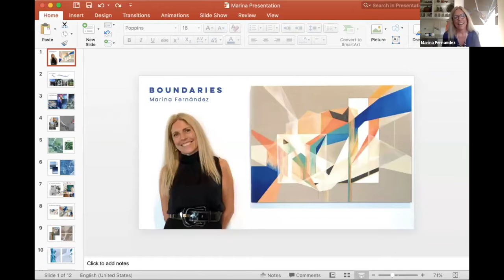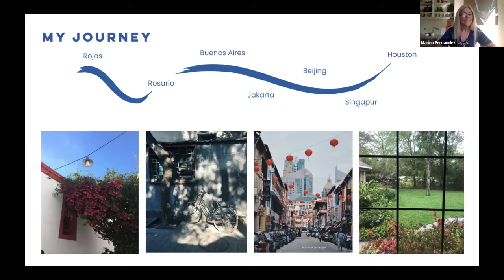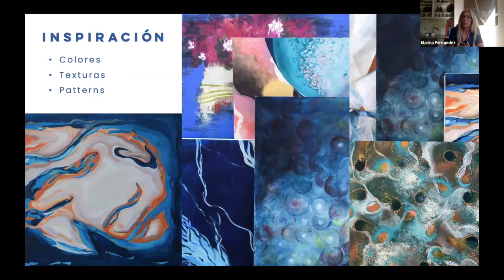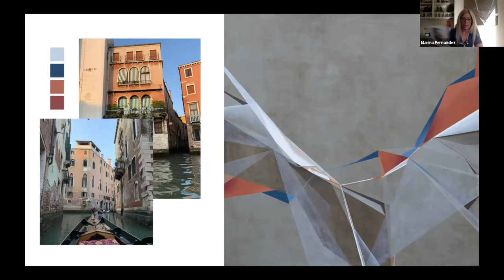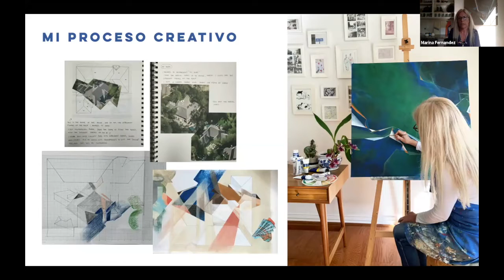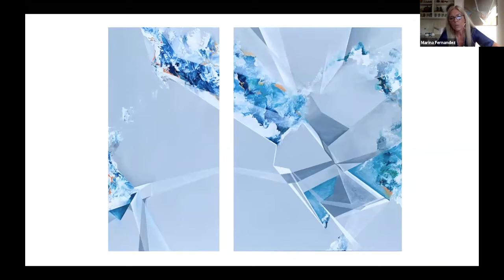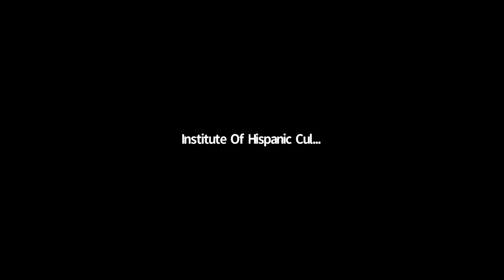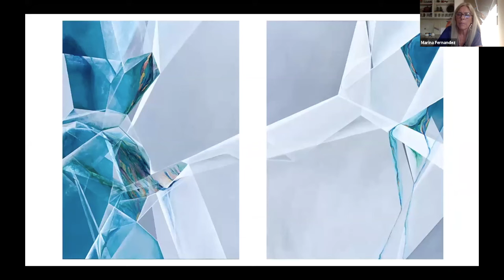Boundaries: Mi viaje, mi vida a través del arte, a cargo de la artista plástica Marina Fernández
Marina Fernández es Ingeniera Industrial, apasionada del arte en todas sus formas.

A través de sus pinturas combina su amor por la naturaleza con sus experiencias vividas en diferentes culturas. En esta charla nos hablará de su trayectoria, estilo de pintura y de su serie “Boundaries”, una de cuyas obras se exhibió en The Glassell School of Art en noviembre 2019.

Presentado por Yolanda Velazquez - IHCH / Casa Argentina de Houston